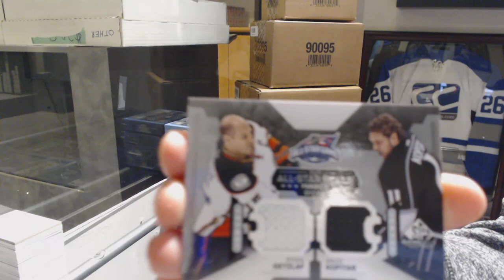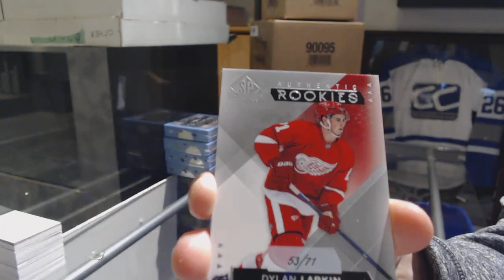JetsFlyForever's 15/16 Upper Deck SP Game Used Hockey Box Break